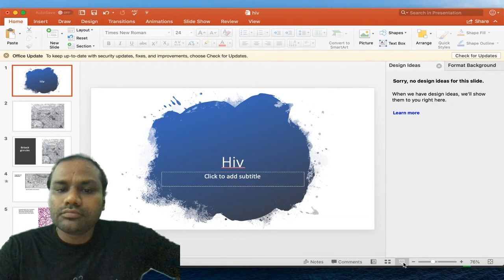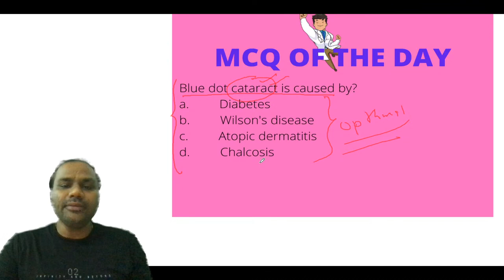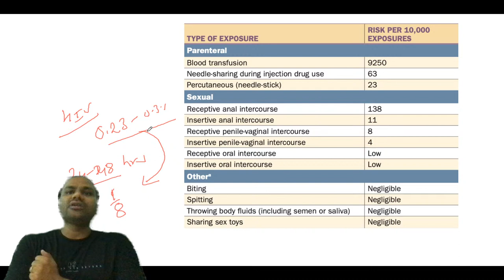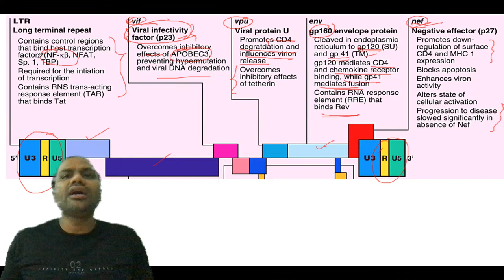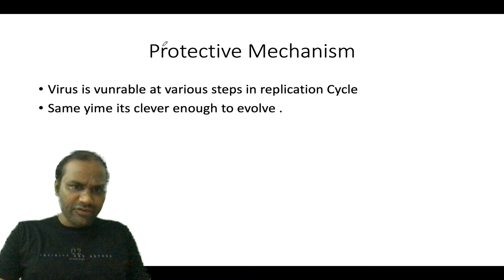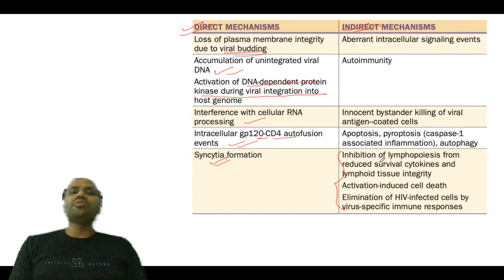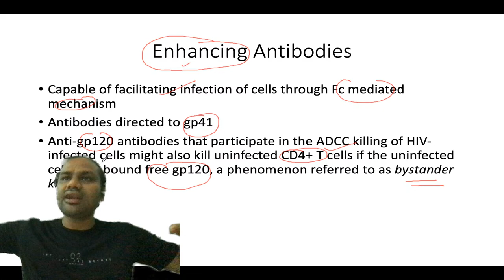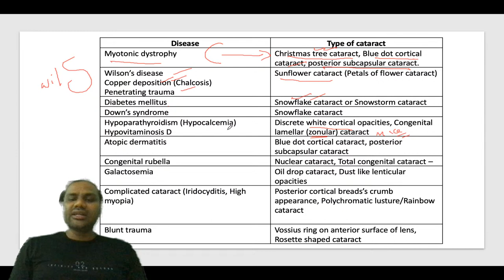NEET PG: Immunodeficiency | HIV AIDS | Unacademy NEET PG | Dr. Anil Sharma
In this session, Dr. Anil Sharma discusses about Immunodeficiency - HIV AIDS as well as the essential practices to become a successful practitioner and crack PGME examinations.

India’s top educators for post MBBS preparation will be helping you to achieve your dream daily on this channel.

To get more personalized experience you can also enrol for Unacademy Subscription and utilise following benefits: -
1. Learn from your favourite teacher
2. Dedicated DOUBT sessions
3. One Subscription, Unlimited Access
4. Real-time interaction with Teachers
5. You can ask doubts in the live class
6. Limited students
7. Download the videos & watch offline